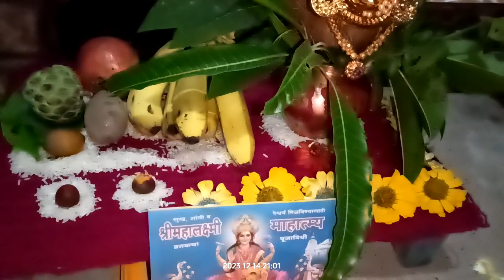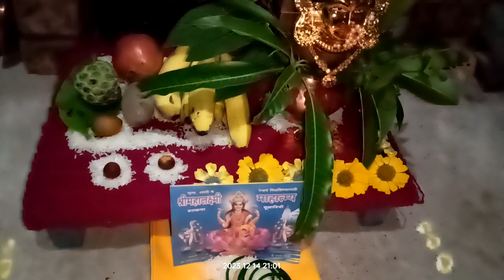मार्गशीर्ष महिन्यातील गुरुवारची पुजा कशी करावी, काय काय साहित्य घ्यावं, बाबांनी आणला मुखवटा,